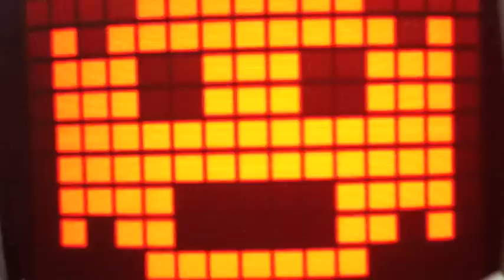RobotHead Musical Clock App for Android and iOS FREE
It's a clock! Its a game! it's a musical instrument! It's also a techo concert in your pocket !

Unfortunately, no one can be told what The RobotHead™ is. You have to see it for yourself.